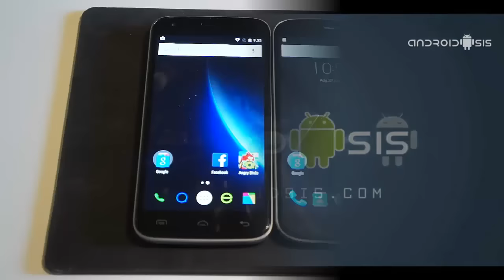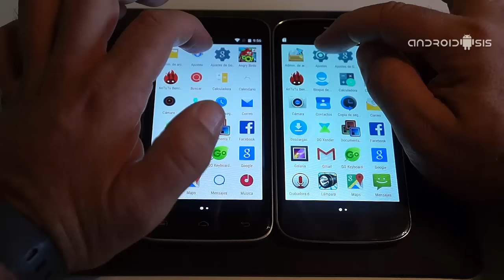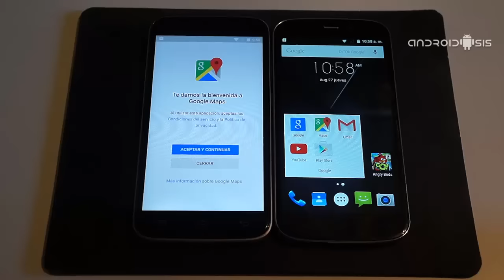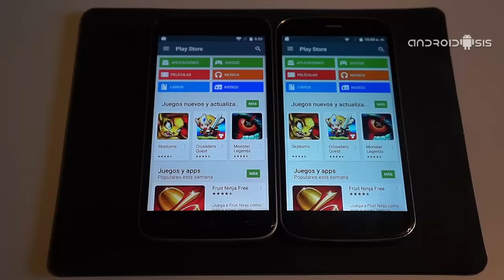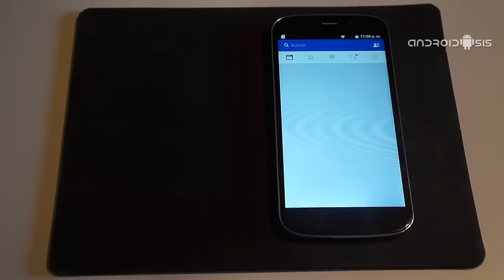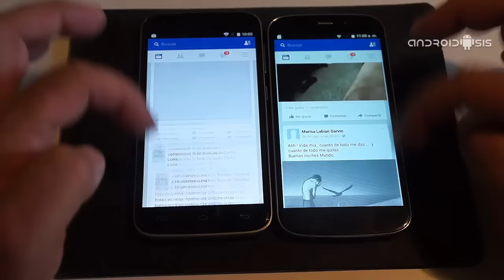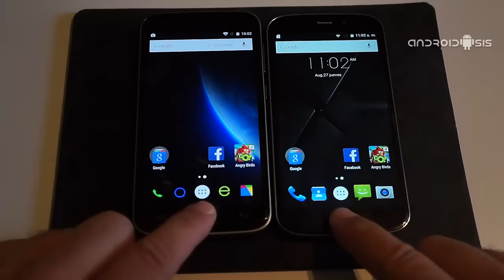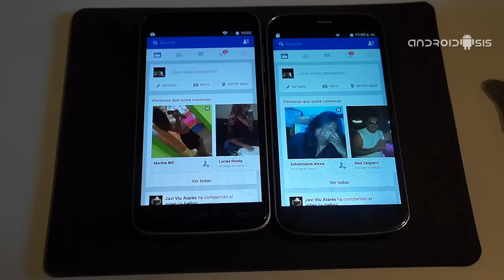Doggee Valencia 2 Y 100 Pro VS Doogee Nova y 100X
Hoy os traemos la comparativa y el test de velocidad Androidsis entre el Doogee Valencia Y 100 Pro VS Doogee Nova Y 100X